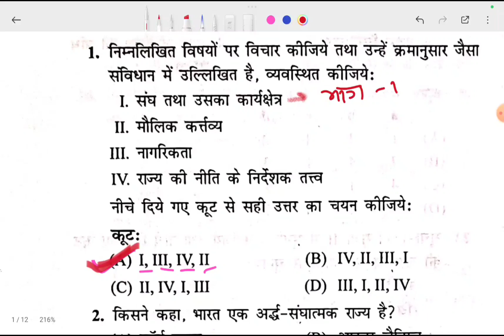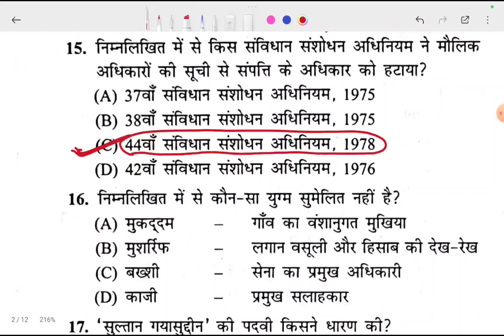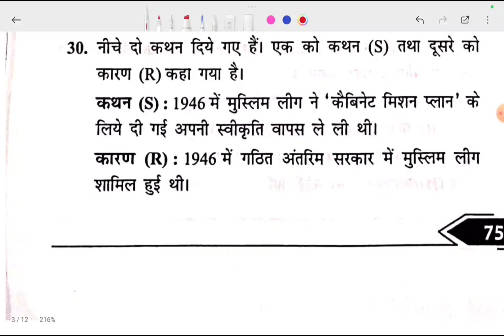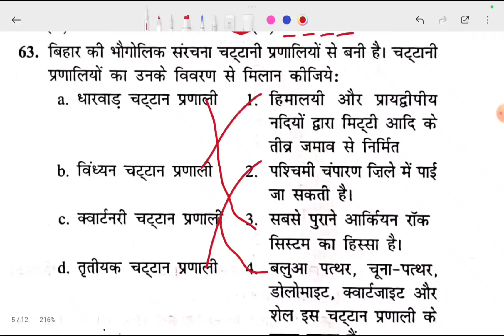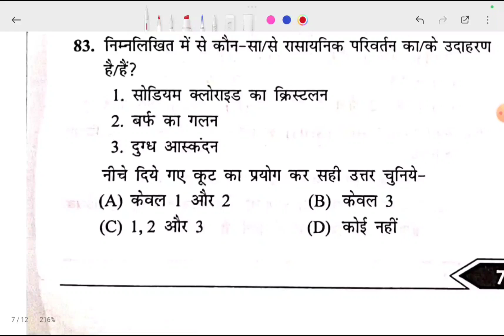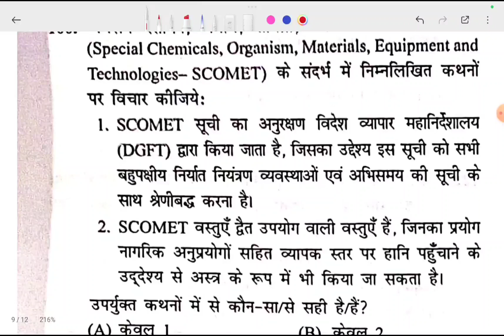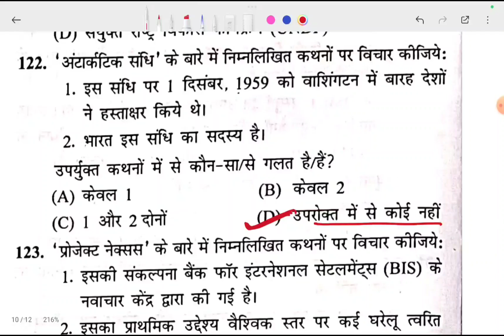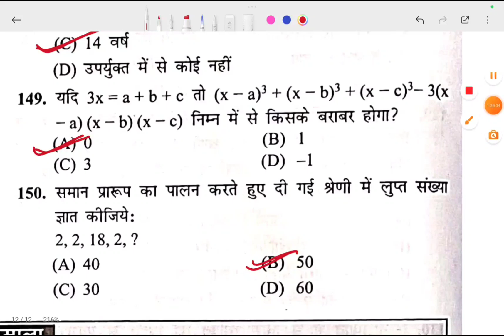Bpsc drishti Set Practice | 70th Bpsc Set Practice | Set No -04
Desclaimer